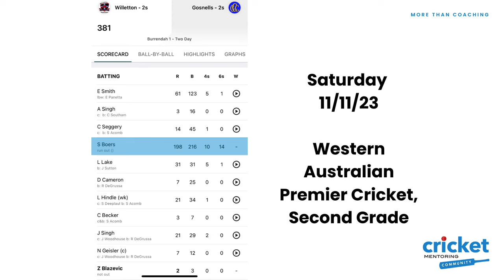Mindset Tips to Help You Score More Runs | "This Session Changed Everything"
This video is from 11th October 2023. It is documenting a coaching session where 20-year-old Sean Boers was working with Cricket Mentoring Founder Tom Scollay (Scolls). Sean has been a Cricket Mentoring Athlete on and off for about 5 years and this was his first session for 10 months. Sean has always had a lot of ability, it's getting his mindset into the right 'space' that determines whether or not he's able to perform at his best.

Cricket Mentoring is founded and run by Tom Scollay (aka Scolls). You can follow him on: